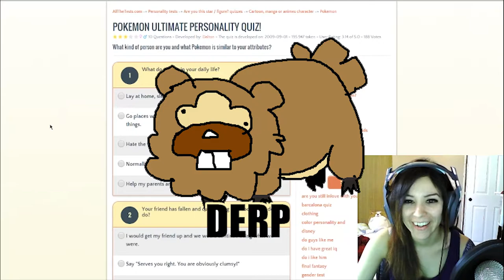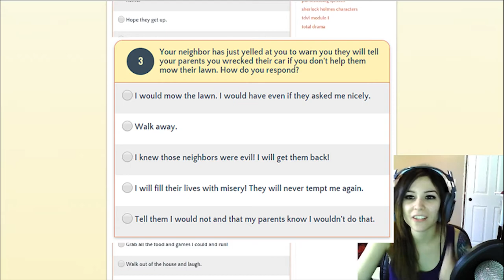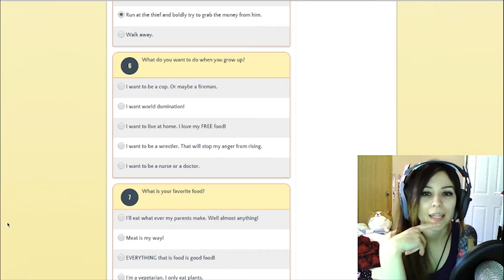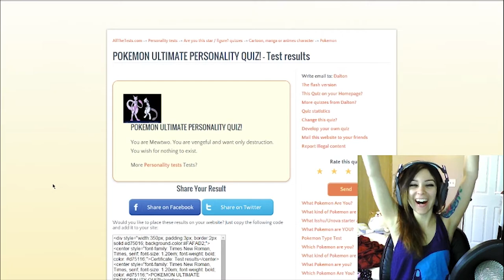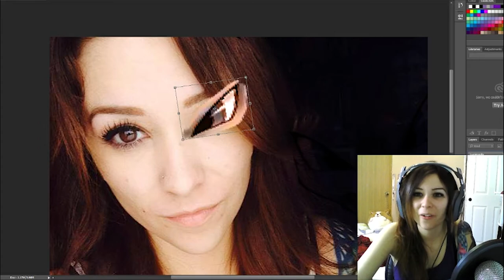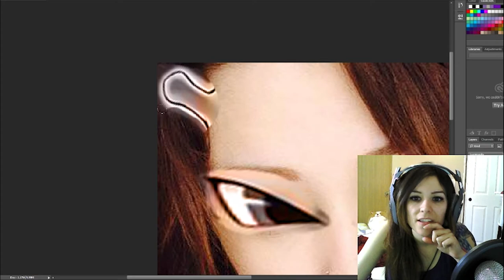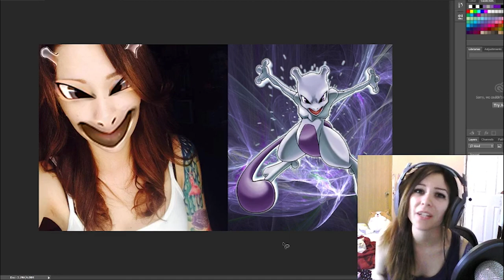Pokemon Personality Test!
Take the test to find out what pokemon you are below;